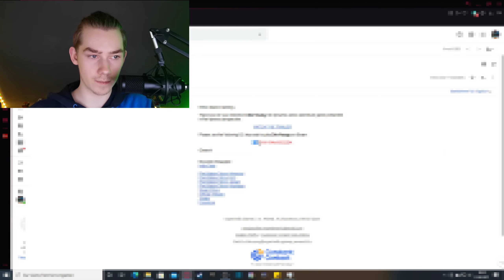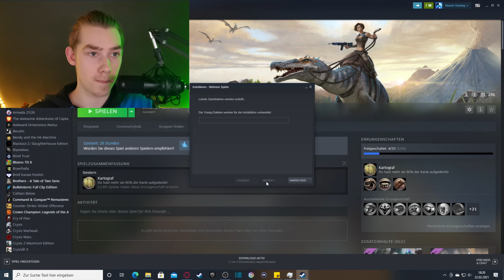Golfen mit Ratten (Die Young)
- Kurzinfo -

Game: Die Young
Spielreihe: Die Young
Publisher:  IndieGala
Plattform: PS4, Windows (PC)
Genre: Adventure, Open-World-Spiel, Shooter, Survival
Verwendete Plattform: PC

- unbezahlte Werbung -

- werbefrei
- täglich

Infos zum aktuellen Upload-Plan findest du in der Kanalbeschreibung.
Dort findest du auch Infos zu geplanten Projekten.
Du hast Spielevorschläge oder Verbesserungsvorschläge ?
Hast du Lust, bei einem Projekt dabei zu sein ?
Dann frag einfach in den Kommentaren oder bei Instagram mal an.

- Technik -

Grafikarte: Palit GeForce RTX 3070 GamingPro OC
CPU: Ryzen 9 3900x

- Programm -

- Unterstützung -